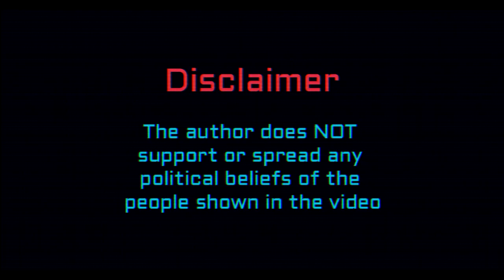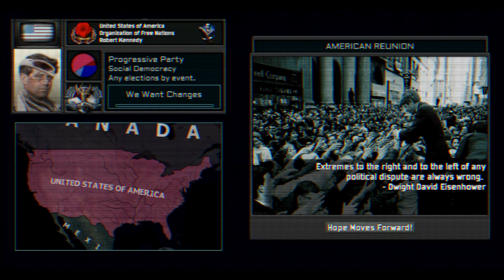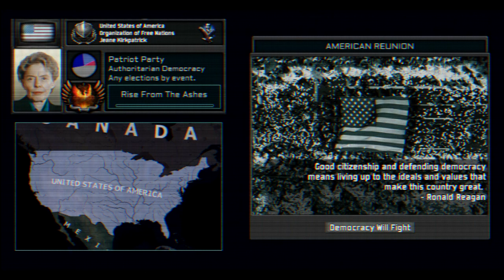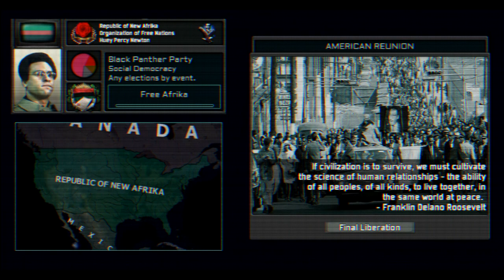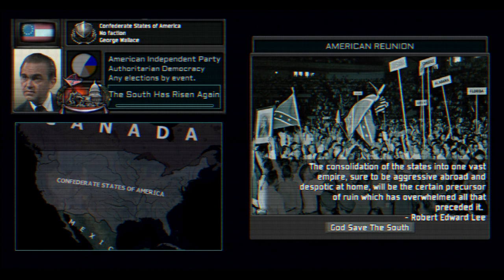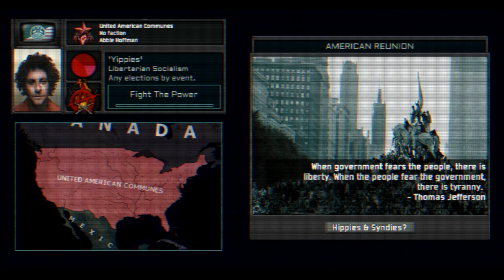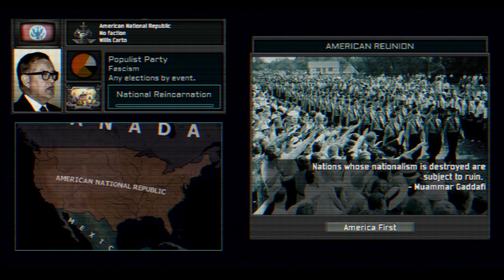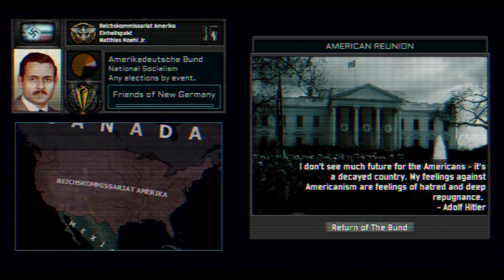TNO - Super Events: The Second American Civil War and American Reunion (CUSTOM) - Synthwave Edition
00:00 - yes
00:08 - Civil War starts: Carpenter Brut - Hang'Em All
01:24 - Ronald Reagan: Vengeance - Cloud Battalion
02:53 - Jimmy Carter: Broken Lights - Donbor
04:04 - Robert Kennedy: GUNSHIP - The Drone Racing League - (HUBRID Remix)
05:01 - Martin Luther King: Love 2 Hurt U - Jasper Byrne
06:29 - Jeane Kirkpatrick: Disco Zombi Italia - Carpenter Brut
07:12 - Libertarians: Musikk per automatikk - Elliot Berlin
08:10 - Ayn Rand: Crystals - M.O.O.N
09:35 - US Army: The Encounter - Astrid
10:11 - OFN Administration: Sewer Wars - IRVING FORCE
10:43 - Black Panthers: Horse Steppin - Sun Araw
11:52 - Black Panthers Leftists: Underwater Cities - Dan Terminus
13:05 - Malcolm X: Street Cleaner - Better the Devil You Know - Sequencer
14:12 - George Wallace: Carpenter Brut - Turbo Killer
15:08 - John Bayard Anderson: Countenance - Donbor
15:45 - John Glenn: ALEX TOKYO ROSE - 3AM
16:49 - Accelerationists: 80s Im Blue - Eiffel 65
17:40 - Michael Harrington: Heist Money - Lucy in Disguise
18:44 - Yippies: Black Racers - Fixions
19:45 - Gus Hall: Overdrive - Beasuce (again sorry)
20:45 - Ted Kaczynski: LORN - UNFOLDING
21:48 - Willis Carto: Christine - Death On Wheels Part II (Gost Remix)
23:03 - David Duke: Gunnar Olsen - Cold Rise
24:13 - Francis Parker Yockey: It Was Underground the Whole Time - Vulta
25:19 - William Luther Pierce: Unholy - Ego Sum Deus - Unholy
26:22 - Matthias Koehl Jr.: Owl Vision - Energizor
27:18 - Nobusuke Kishi: Enter the Yakuza Club - Hollywood Burns
28:02 - The People: Voyager - Jasper Byrne
29:12 - Mr. Rockwell: Perturbator - The Uncanny Valley
30:09 - James Madole: GosT - Behemoth (Perturbator Remix)
30:52 - Stegosaurus Rex - Nowhere To Run